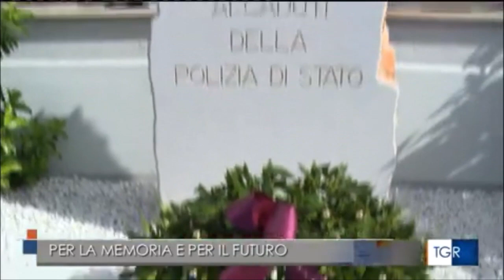Foggia, cerimonia ai caduti della Polizia di Stato alla presenza del Capo della Polizia Giannini